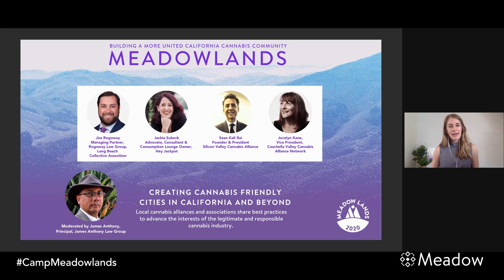Creating Cannabis-Friendly Cities in California and Beyond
Hear from local cannabis alliances and associations about how they're advancing the interests of the legitimate and responsible cannabis industry in cities across California to create economic development and best practices.

Featuring:
-Joe Rogoway, Managing Partner, Rogoway Law Group, and Long Beach Collective Association
-Jackie Subeck, Advocate, Consultant and Consumption Lounge Owner, Hey Jackpot
-Sean Kali Rai, Founder & President, Silicon Valley Cannabis Alliance
-Jocelyn Kane, Vice President, Coachella Valley Cannabis Alliance Network
-Moderated by James Anthony, Principal, Anthony Law Group

Meadowlands is an annual cannabis industry gathering powered by Meadow designed to build a more united, collaborative and equitable community in California and beyond.